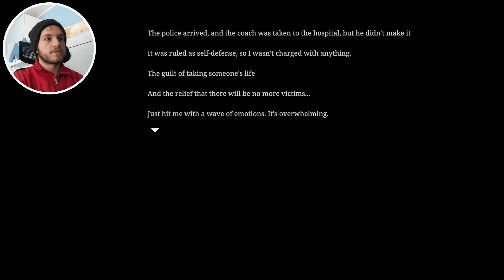DEVO NASCONDERMI DALL'ASSASSINO! | The Karaoke | #02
Ciao ragazzi, benvenuti in questo nuovo video. Oggi siamo su The Karaoke.

🙋🏻‍♂️ Informazioni su di me:
Ciao, io sono Mineforce e sono un amante di videogiochi, soprattutto di giochi horror.
Il mio scopo è quello di divertirmi, ma soprattutto farlo insieme a voi.
I videogiochi sono sempre stati una passione, per cui condividerla con voi mi rende davvero felice!
Spero di strapparvi un sorriso e di contribuire a rendere la vostra giornata migliore.
Non dimenticate di iscrivervi e lasciare tanti likes per mostrarmi il vostro supporto!